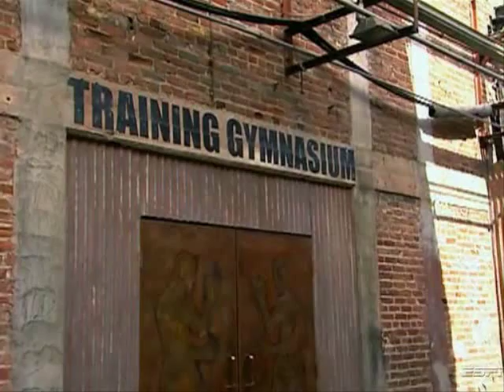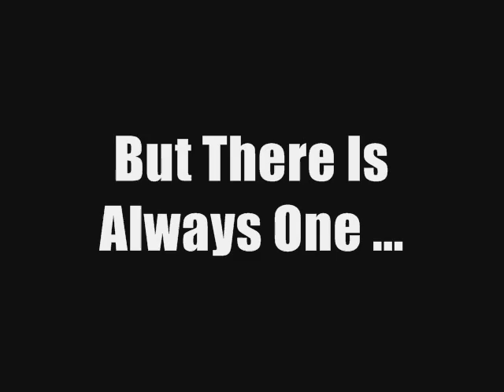Paul Smith : A Journey...(Linkin Park)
I have finally made my first film.A tribute to PAUL SMITH,his journey through the contender.The music I have used is Linkin Park - What ive Done.Hope you all like it.Enjoy...